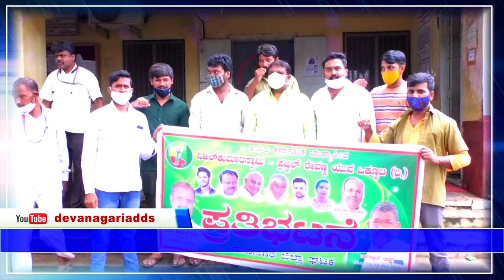JDS || Davangere || Nikhil kumaraswamy